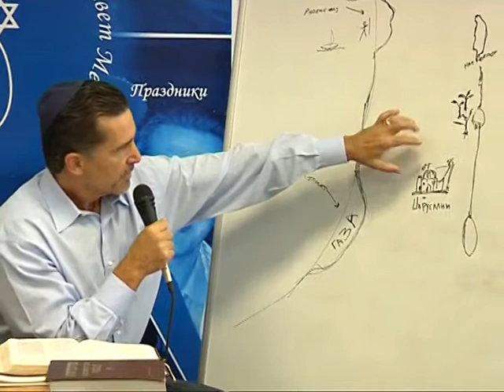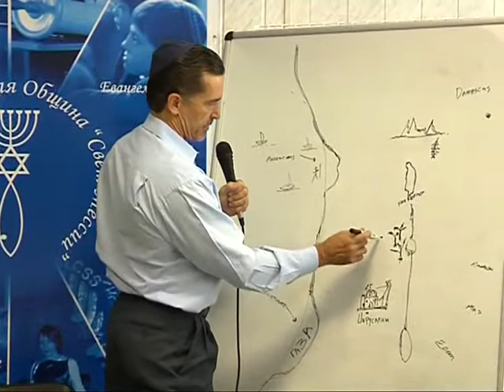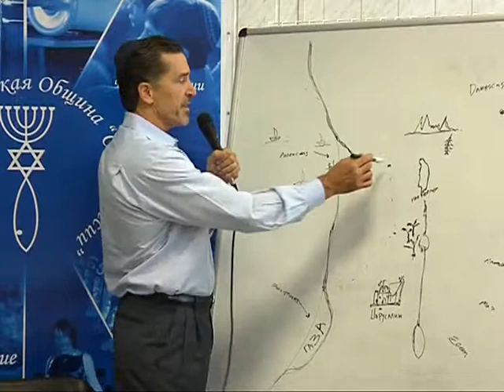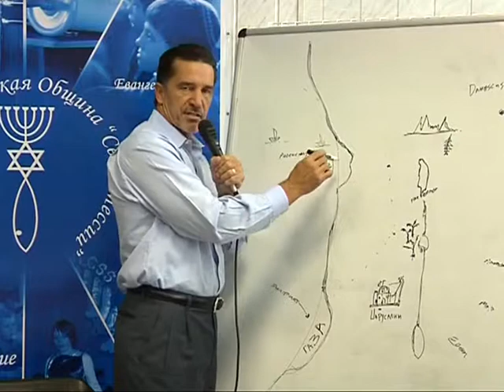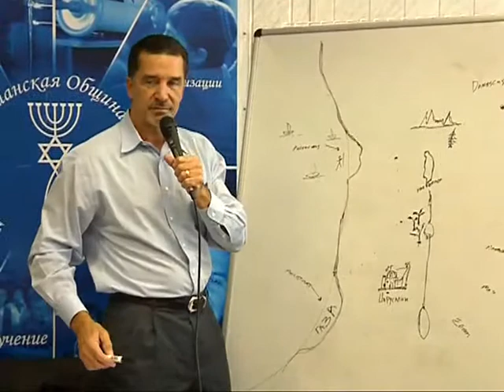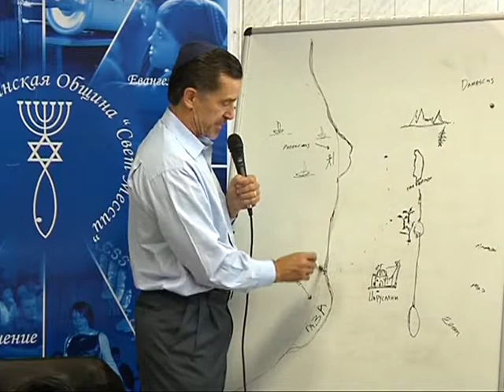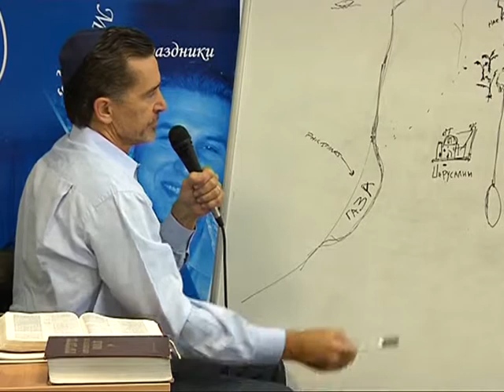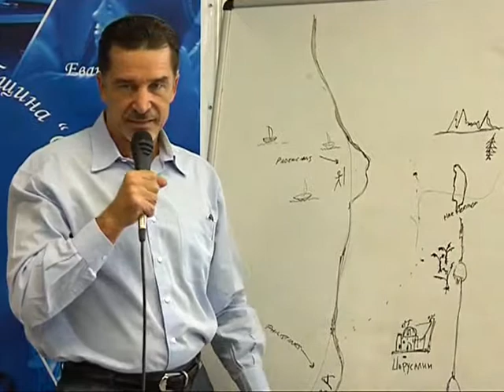МЕБИ Волтер Либер "Обзор исторических книг" Урок 10